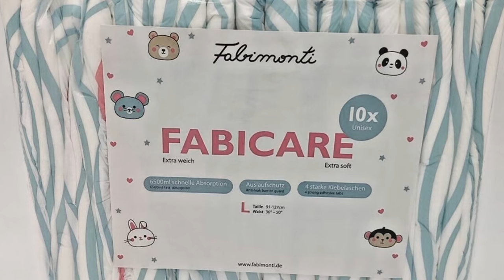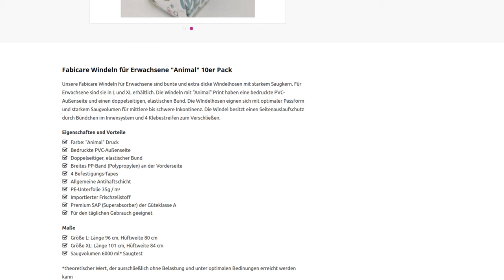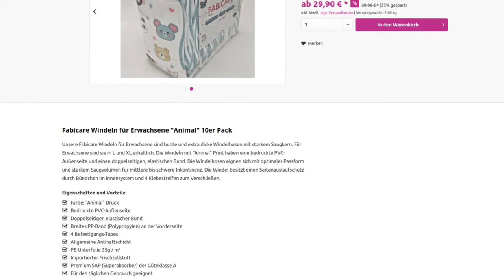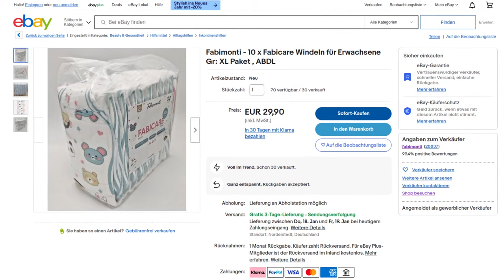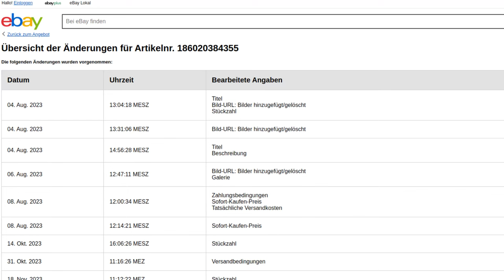Diese Windel hat sich versteckt 😶‍🌫️ Wir finden die Fabimonti Fabicare in Windel-News #19!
Gerade kleinere Marken sind oft nicht so leicht zu finden. Folge 19 stellt eine süße Newcommer-Windel vor!